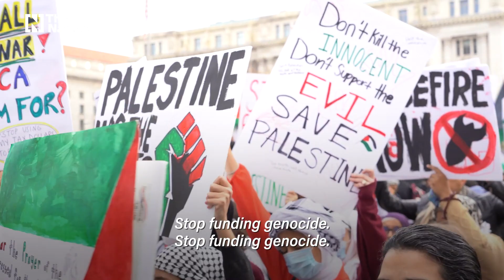Thousands march outside White House demanding a ceasefire in Gaza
Protesters are taking to the streets around he world demanding an end to war